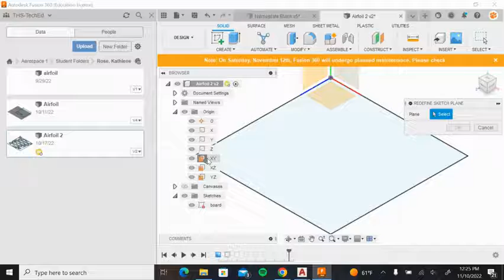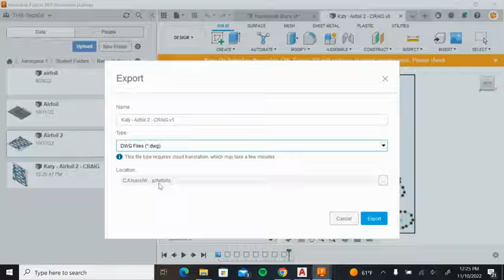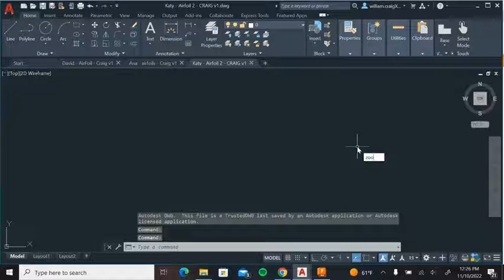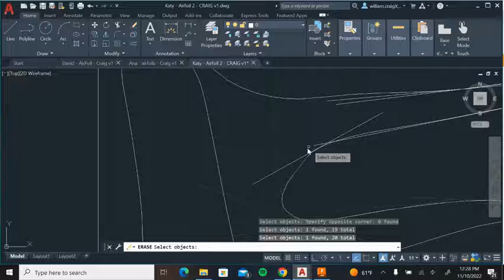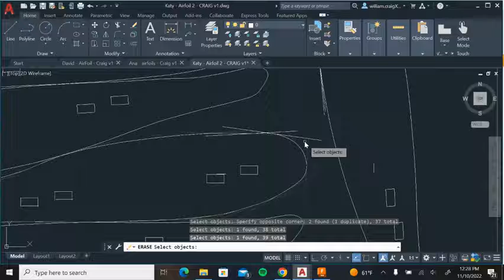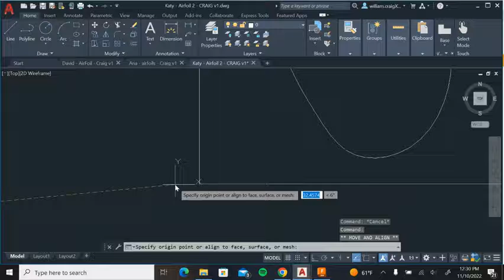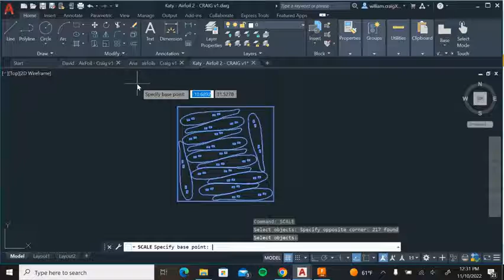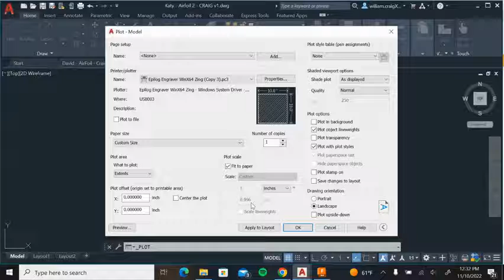Prepping for the laser - No Audio